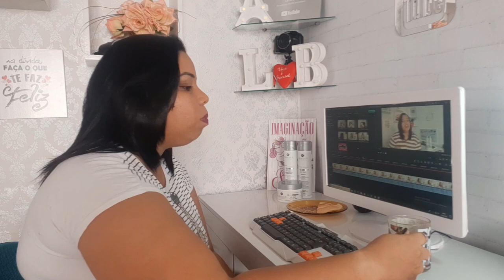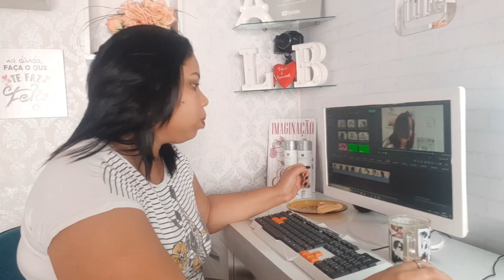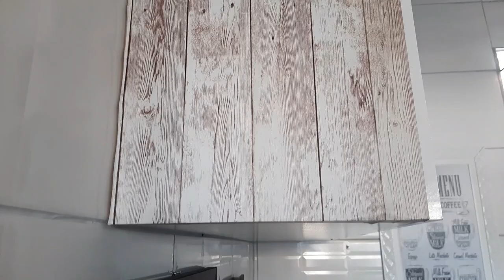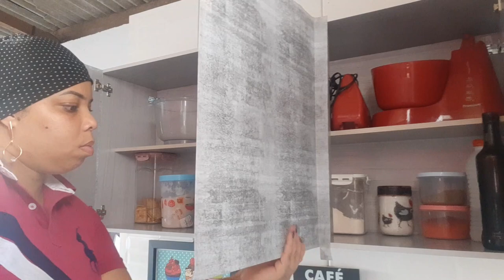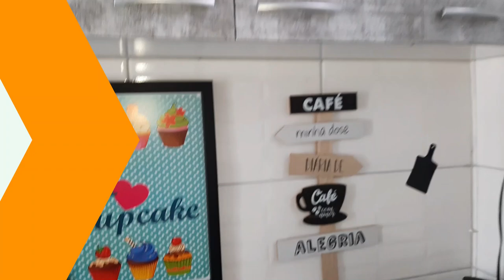vlog um pouco do meu dia, envelopei os armarios.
▬▬▬▬▬▬▬▬▬▬▬ஜ۩۞۩ஜ▬▬▬▬▬▬▬▬▬▬▬▬▬